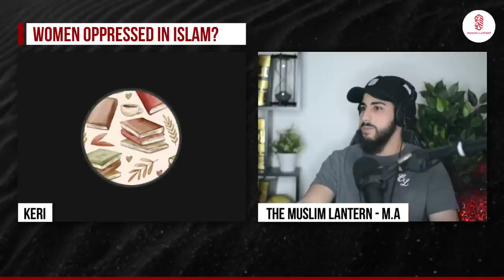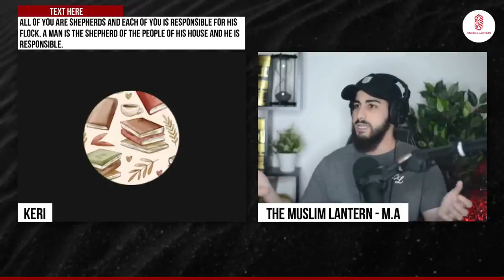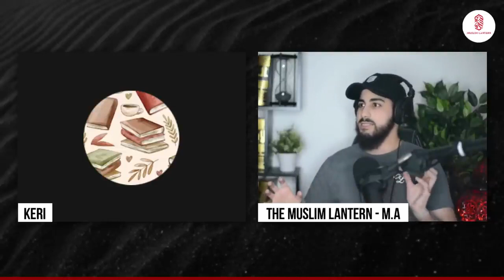American Lady Questions Muslim About Women In Islam! Muhammed Ali